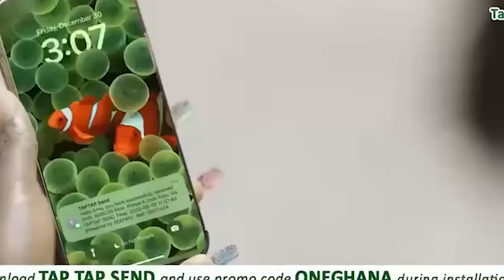No Umuofia - Nigel Gaisie drops prophecy about IGP, 2024 election and More